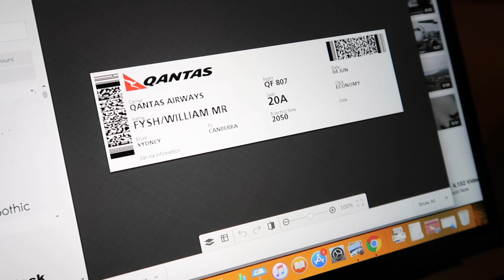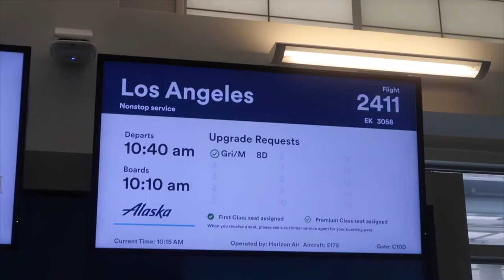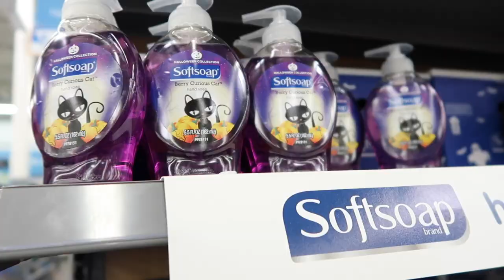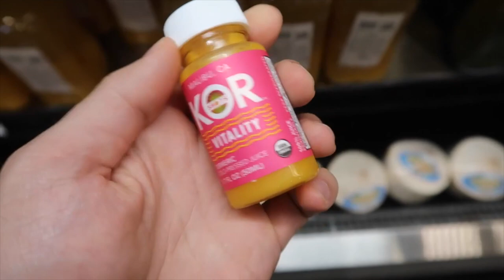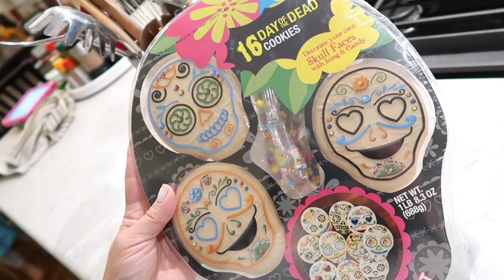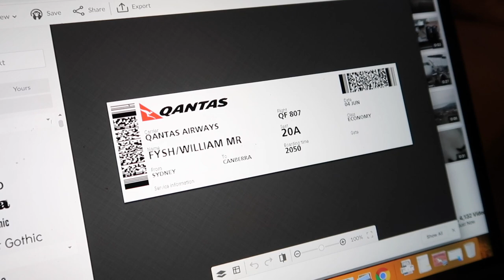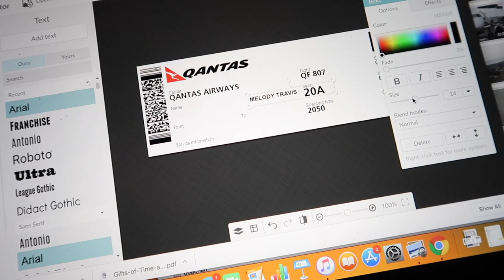HAPPY BIRTHDAY TO THE BEST AUNTY NANNY IN THE WORLD! - ItsJudysLife Vlogs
It's Mel's birthday and we wanted to surprise her with a special gift!

Benji's and Sean's book youtube secrets

Judy's Links

Benji's Links

Vlog Camera We Use:

Blendtec Blender